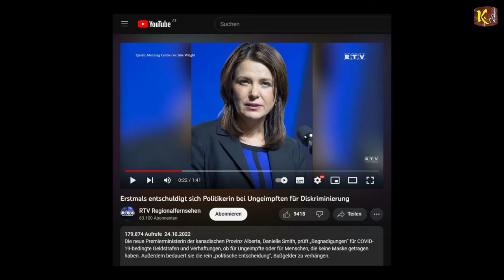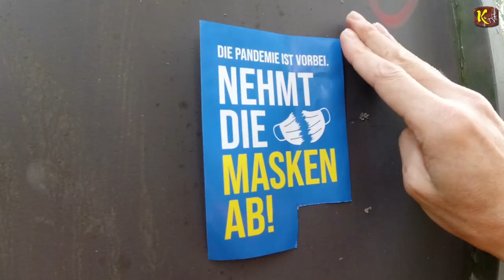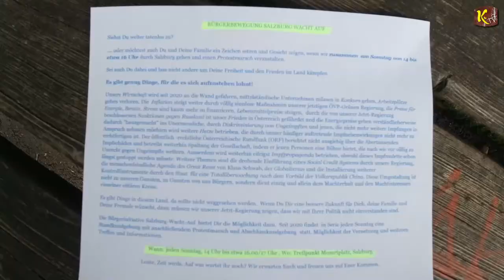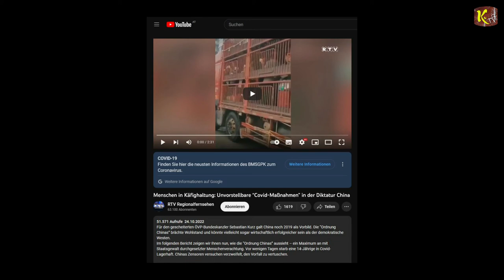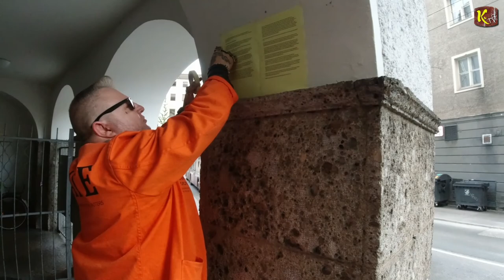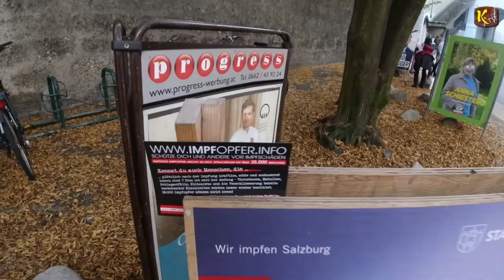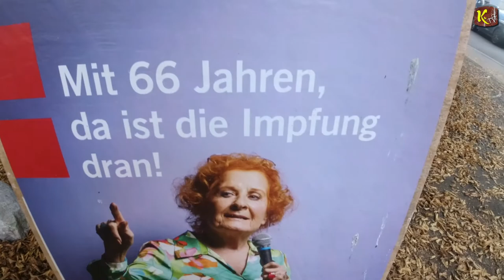Salzburger Demo gegen die korrupte Regierung 30.10.2022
Prof. Schaade (Vizepräsident RKI) sagt dass Masken Sinn & Wirkungslos sind